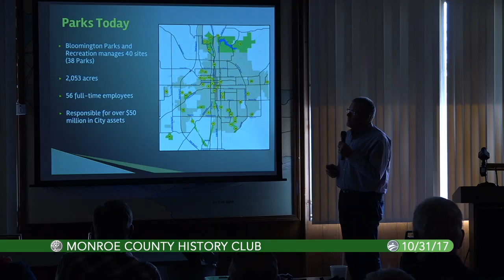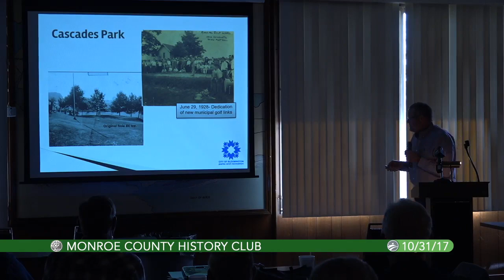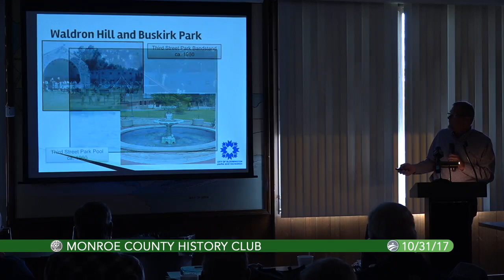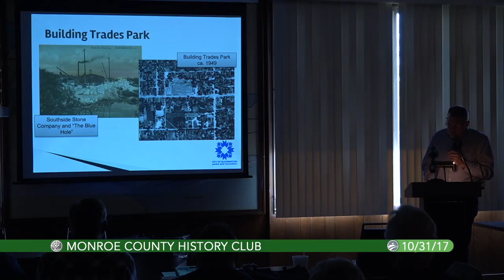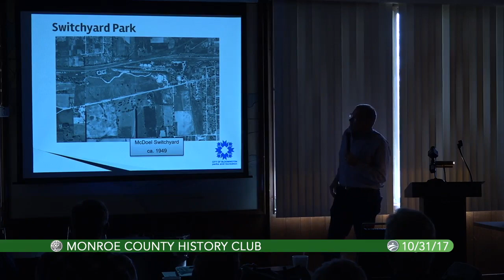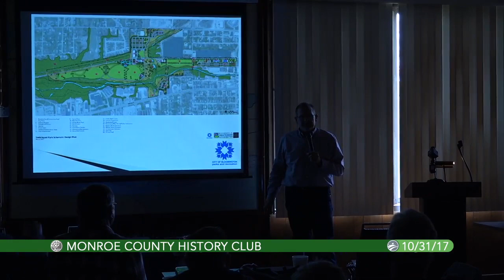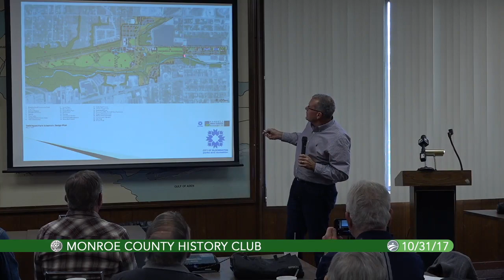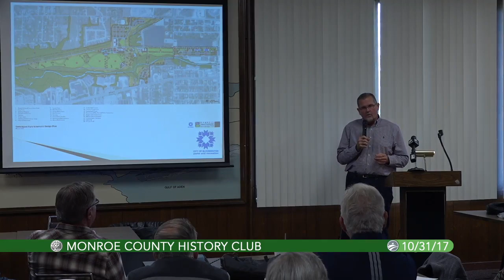10-31-2017 DAVE WILLIAMS on the History of the City Parks System of Bloomington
Our next History Club meeting is October 31th at the Bloomington American Legion. Luncheon fare is provided by the Legion at a reasonable price. Most people arrive between 11:30 and 12:00 noon. The speaker usually begins about 12:30PM.

Dave Williams, Operations Director for Bloomington Parks and Recreation will be presenting a condensed history of Cascades, Bryan, 3rd Street, and Building Trades Parks, and some information about our upcoming Switchyard Park project that is due to break ground in spring 2018.

His Biography:
Grew up in Bloomington and graduated from IU.  Sixteen years with the Indiana State Park system as Property Manager, Park Planner, and Assistant Director.  With the City of Bloomington Parks and Recreation department since 1993 as the Operations Director.  My main responsibility is to oversee acquisitions, design, development, construction, and maintenance of City Park properties.  Wife (Kim, who also grew up in Bloomington), son Christopher, and daughter Katie."